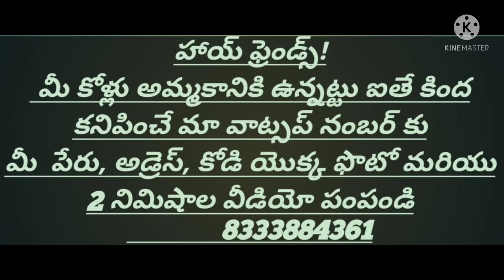parrot beak dega punju and petta#original parrot nose beak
Please appreciate my untiring efforts in this field and don't forget to promote me, by giving me likes and subscribes. Thanks a lot.about channel videos:- Be Happy and let them Happy ... All are my brothers no one is anime here.. Disclaimer video is for educational purpose only.Copyright Disclaimer Under Section 107 of the Copyright Act 1976, allowance is made for "fair use" for purposes such as criticism, comment, news reporting, teaching, scholarship, and research.